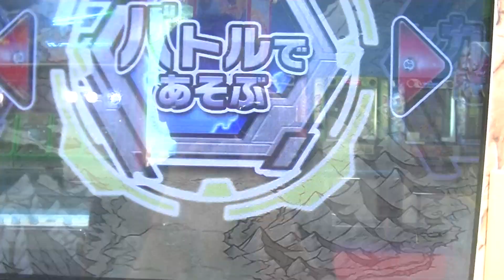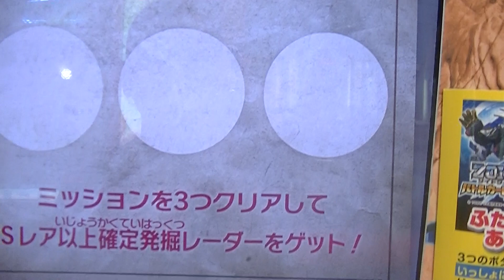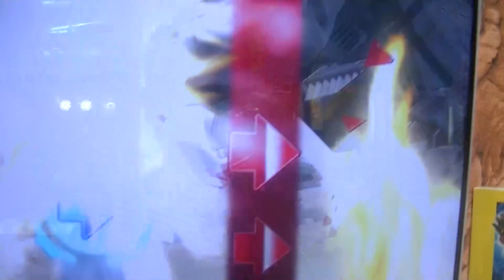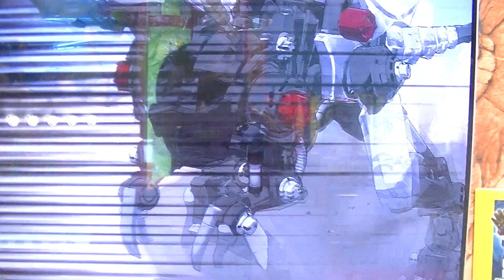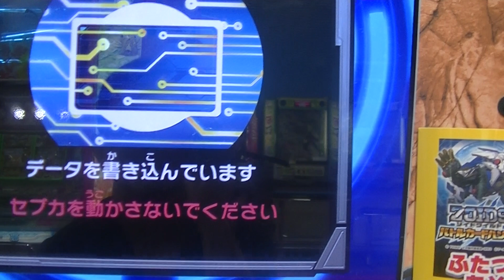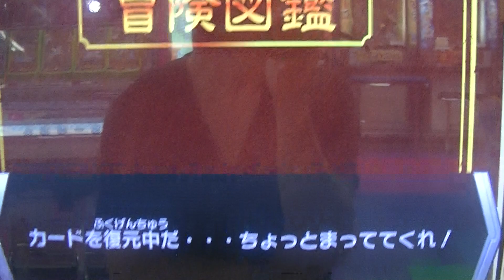ZOIDSゾイドワイルドブラスト決闘バトルカードハンター第２弾ＳＰ亜種デスレックスオリジン無料非売品＆暴竜の威圧ＶＳデスレックス紫龍形態【独り片手ビデオ撮影動画チハルチャンネル緒方千治】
２０１９年（令和元年）７月８日（月）１ゲーム目